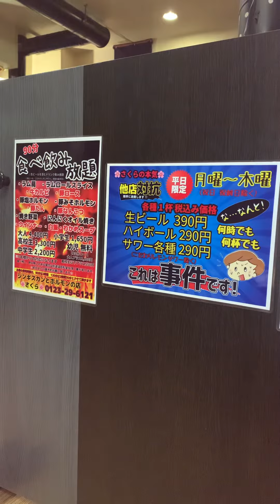『ジンギスカンとホルモンの店さくら』のジンギスカンは歯切れが良く、サクサクと肉の繊維が噛み切れ、臭みも少なく食べやすかったです。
『ジンギスカンとホルモンの店さくら』へ入ってみるとしっかりと清掃が行き届いたオシャレなお店でした。

『ジンギスカンとホルモンの店さくら』では月曜日から木曜日までは生ビールが390円で、ハイボールは290円で、サワー各種290円とオトクでした。

『ジンギスカンとホルモンの店さくら』では金曜日から日曜日までは生ビールが490円で、ハイボールは390円で、サワー各種390円となっています。

スタッフに「ジンギスカン鍋にしますか？網焼きにしますか？」と聞かれました。私はジンギスカンと一緒に牛カルビも食べたかったので、「網焼きにしてください」と答えました。

『ジンギスカンとホルモンの店さくら』の注文はタッチパネル方式でした。

ジンギスカンは歯切れが良く、サクサクと肉の繊維が噛み切れ、臭みも少なく食べやすかったです。

『ジンギスカンとホルモンの店さくら』ではタレの種類も豊富で、醤油ダレと味噌ダレと塩ダレなど好みに合わせて味の変化を楽しめました。

カルビは肋骨の周りにある部位で、焼いた時に骨の髄液が出てきます。

髄液にはコラーゲンがたっぷり入っています。

牛カルビは柔らかくて脂がのっていてとてもおいしかったです。